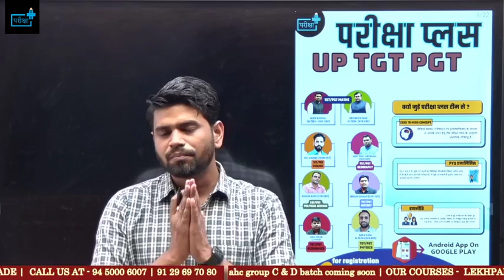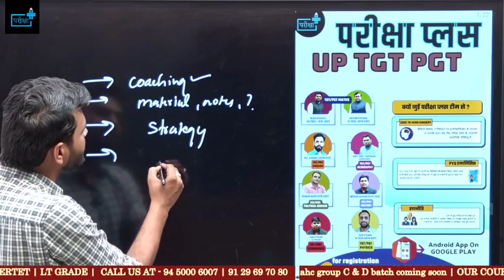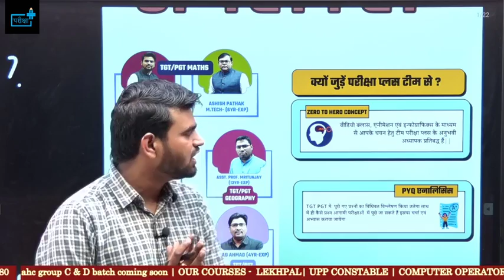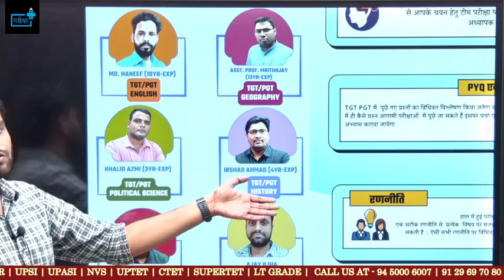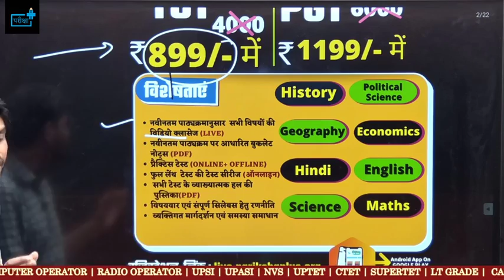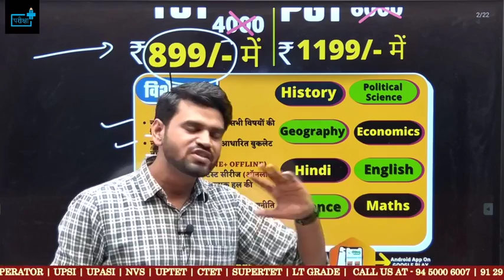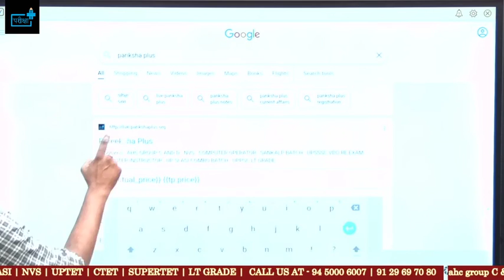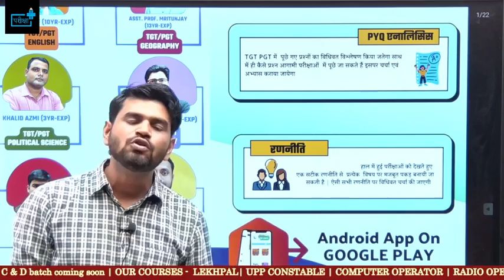up TGT PGT online batch कैसे करें तैयारी? tgt online class, notes, test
uptgtpgt latestnewstoday
up tgt pgt vacancy 2022 latest news today
up tgt pgt hindi online classes

परीक्षा प्लस संस्था द्वारा UP_TGT_PGT का बैच प्रारंभ हो चुका है।
+ संचालित विषय +
👉English
👉Hindi
👉Maths
👉सामाजिक विज्ञान(इतिहास, भूगोल, राजनीति/नागरिक शास्त्र,   अर्थशास्त्र)
👉विज्ञान ( physics, chemistry)
✅सभी विषय की फीस प्रदेश में चलाए जा रहे किसी भी संस्था से न्यूनतम है। तथा गुणवत्ता के मामले में अन्य संस्थाओं से कहीं ज्यादा बेहतर।

🔴TGT/PGT 2022 बैच से संबंधित हमारे निःशुल्क टेलीग्राम चैनल को लिंक से अवश्य Join कर लें -